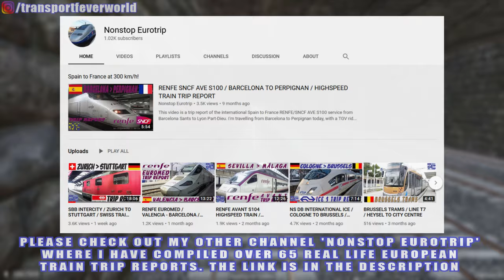WESTERN SHIRES / TPE CLASS 350 DESIRO CAB RIDE / TRANSPORT FEVER 2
This video is a cab ride aboard an TPE TranPennine Express Siemens Desiro Class 350 12-car (3x4) EMU (electric multiple unit) on my fictional 'Western Shires' 1:4 megalomanic sized map on Transport Fever 2. This is a UK themed map which was designed for long routes and includes a Highspeed rail link from one side of the map to the other, with all connecting services linking into it.

On this service we will be departing Boston on the Eastern edge of the map and taking a Westbound service calling at Ludlow, Horsham & Corbridge before terminating at Wigan, approximately in the centre of the map.  This is a stopping service and the Highspeed line runs in the centre of our line featuring Class 802/4 Avani West Coast 14-car (2x7) trainsets flying past at regular intervals.

My passion is travelling and I have compiled over 65 European Trip Reports which can be found here:

Recording PC Specs:
nVidia RTX2060 6Gb Graphics Card
32Gb Corsair Vengeance 3200mhz DDR4 RAM